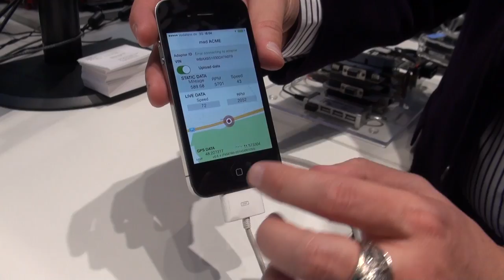Alexander Marten über MAD/Augmentation Industries (Update)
Alexander Marten über MAD/Augmentation Industries und die Höhen und Tiefen beim Startup-Aufbau.